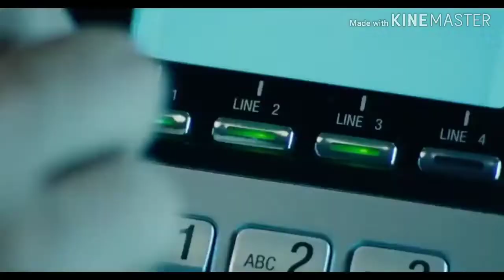Uncut Gems- Movie Review